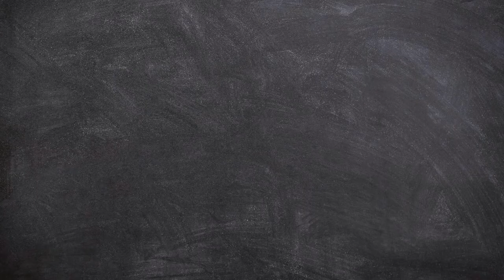My Journey Through School Episode 1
In my new mini-series, with the help of my mom, I will talk about my school experience and all the people that helped me succeed in getting my diploma.